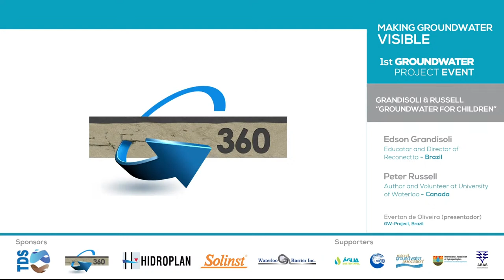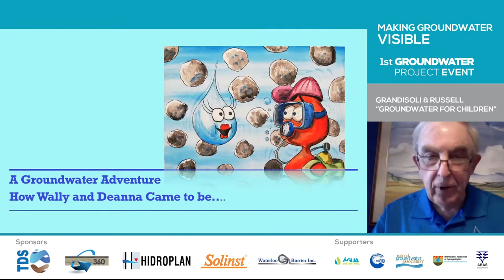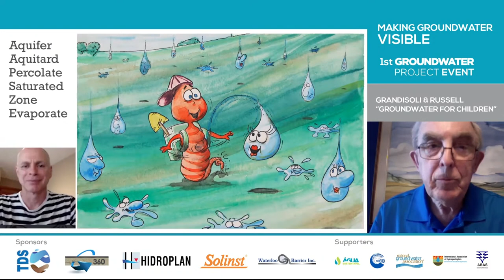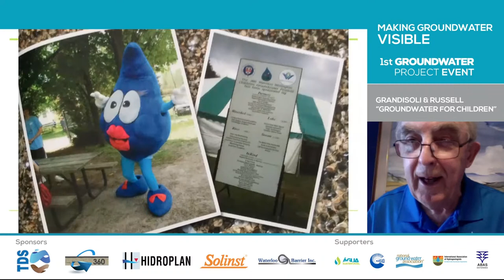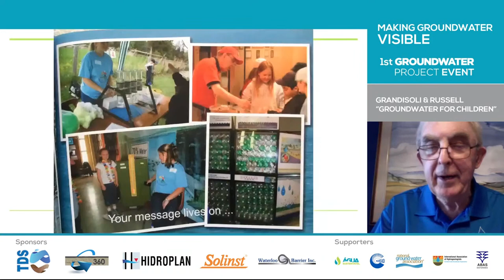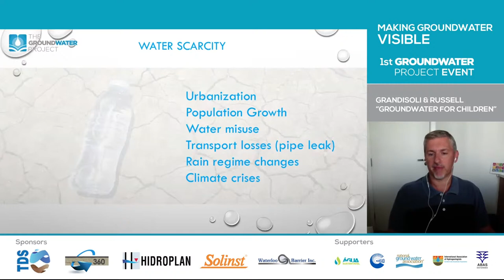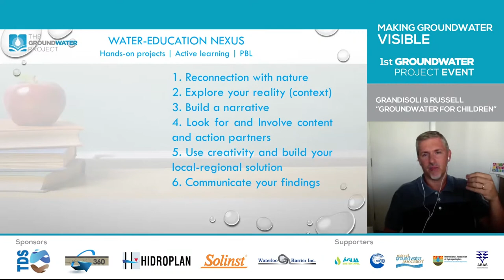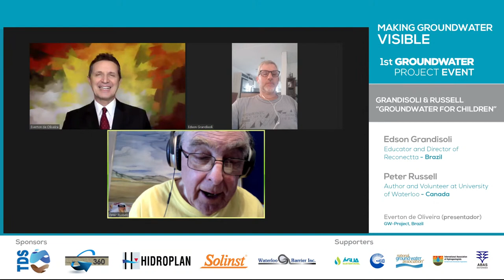Groundwater for Children - Making Groundwater Visible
Edison Grandisoli and Peter Russell will talk about the importance of teaching children about groundwater, their careers in education, the challenges of teaching sustainability in an appealing way to students and more.

The event is 100% free and online between the 3rd and 26th of February 2021. A series of meetings and discussions will be promoted, addressing relevant and innovative themes presented by the best references in hydrogeology in the world.